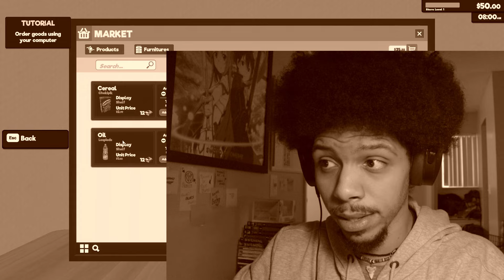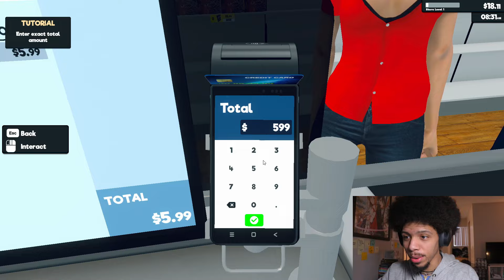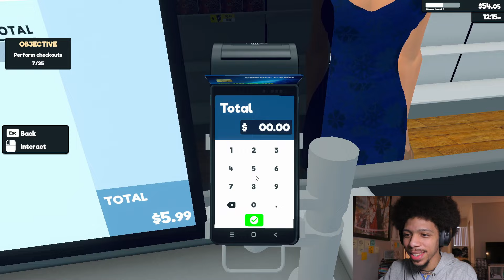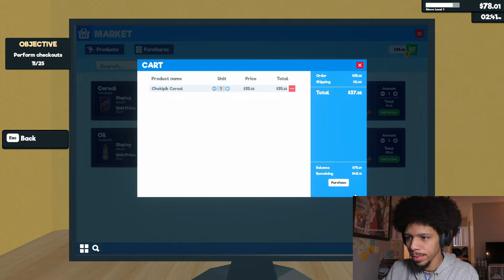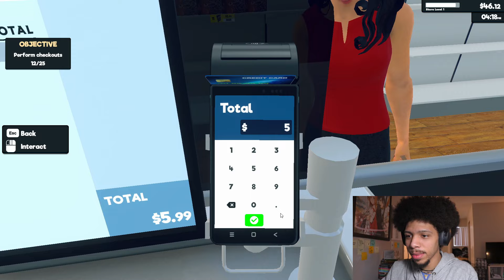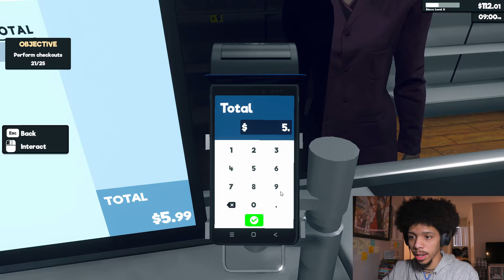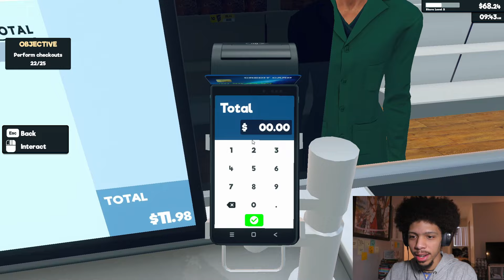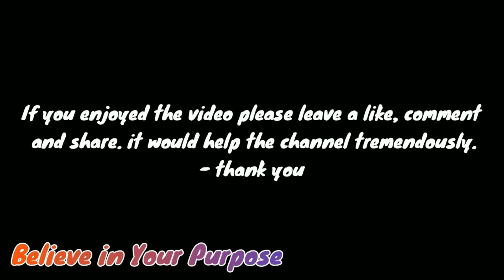Best Supermarket In The City | Supermarket Simulator 3/19/24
TRY THIS GAME..oddly satisfying

(Outro) Music
➥    • DJ Premier - Boom